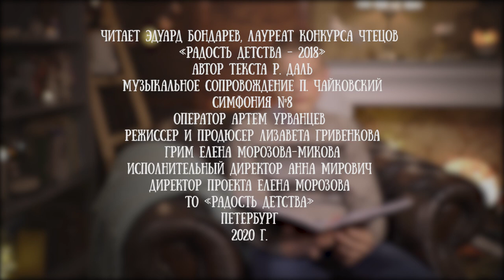Эдуард Бондарев читает сказку «Фантастический мистер лис» Роальда Даля, часть 5